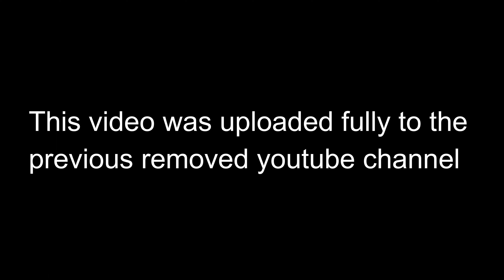Super Intelligent Interactive Talking Robot made at home (1 of 2) | ربوت سعودي يفهم ويتكلم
Wait for part 2 to explain how did we create this Robot